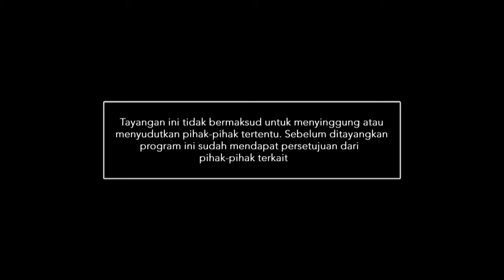KATAKAN PUTUS - Dihantui Oleh Kekasih Lelaki Yang Telah Meninggal (15/12/17)Part 4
KATAKAN PUTUS
TAYANG SETIAP SENIN - JUM'AT PUKUL 15.00 WIB